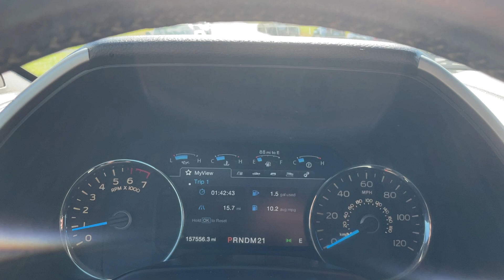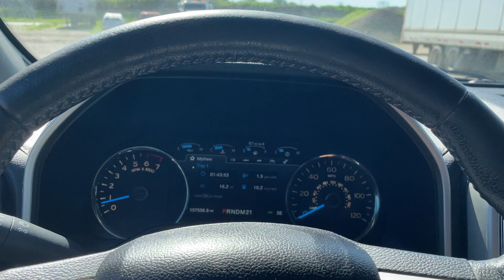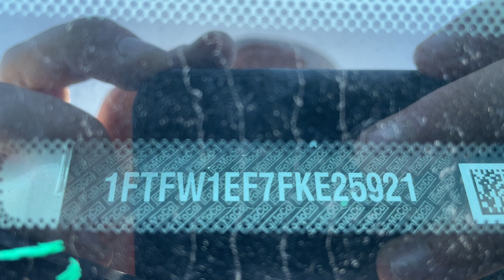Virtual Test Drive 2015 FORD F-150 LARIAT 1FTFW1EF7FKE25921 Twin Cities Auctions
/ twincitiesauctions

2015 FORD F-150 LARIAT 1FTFW1EF7FKE25921